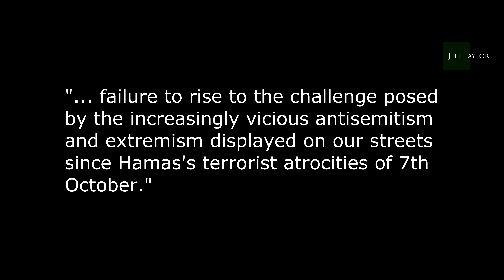It's open borders all the way!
Our political class is completely devoid of any ideas about how to dig the UK out of this mire - apart from more open borders, more debt, an even larger state and destroying our economy through net zero as fast as humanly possible.